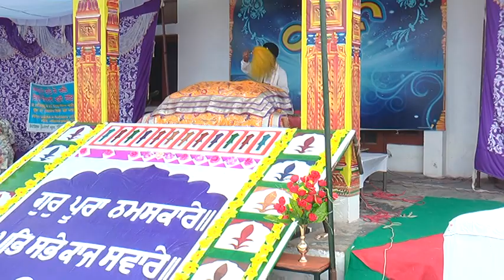ਸੁਖ ਕਿਵੇਂ ਪ੍ਰਾਪਤ ਹੋਵੇ, ਗਿ. ਅਮਰੀਕ ਸਿੰਘ ਚੰਡੀਗੜ੍ਹ, How can we get happiness, Amrik Singh Ji Chandigarh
ਸਾਹਿਬਜ਼ਾਦਾ ਜੁਝਾਰ ਸਿੰਘ ਗੁਰਮਤਿ ਮਿਸ਼ਨਰੀ ਕਾਲਜ ਚੌਂਤਾ ਕਲਾਂ ਰੋਪੜ, Sahibzada Jujhar Singh Gurmat Missionary College Chaunta kalan Ropar, ਸੁੱਖਾਂ ਲਈ ਕੀ ਕਰੀਏ, ਸਭ ਕੁਝ ਹੁੰਦੇ ਹੋਏ ਵੀ ਸੁਖੀ ਕਿਉਂ ਨਹੀਂ ਹੁੰਦੇ, ਇੰਝ ਸੁਖ ਮਿਲਦੇ ਹਨ, Why we are not happy,